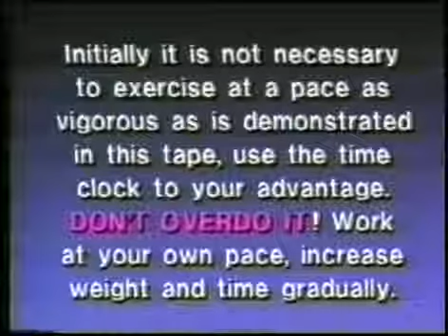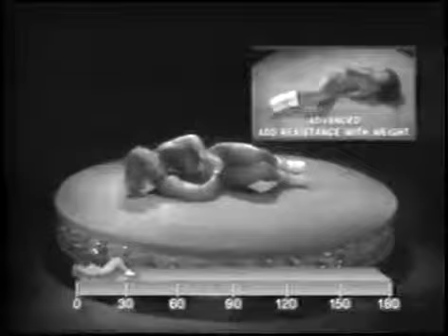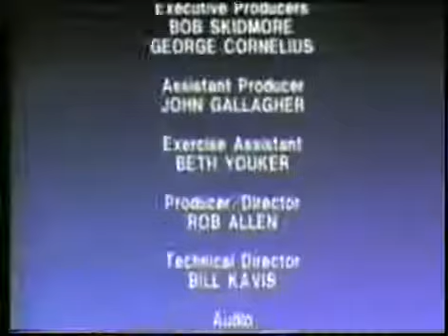Tony Little. Главное техника. Пресс.